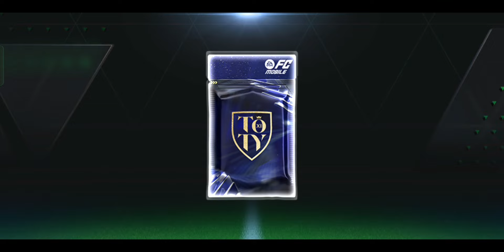I DID EVERY EXCHANES OF TOTY IN FC MOBILE 24